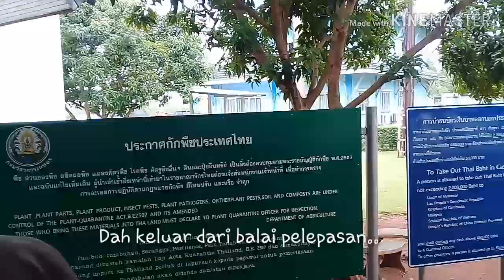The Best Moment In First Trip